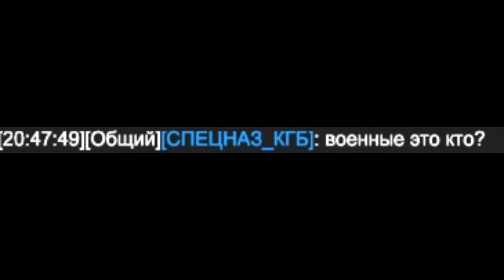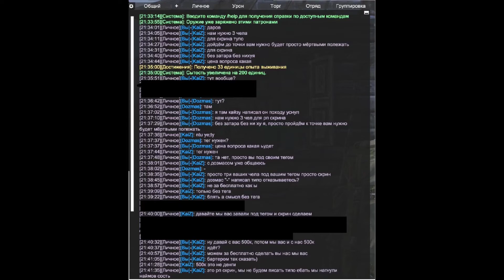Патрулирую наёмничка (Stalker Online|StayOut)